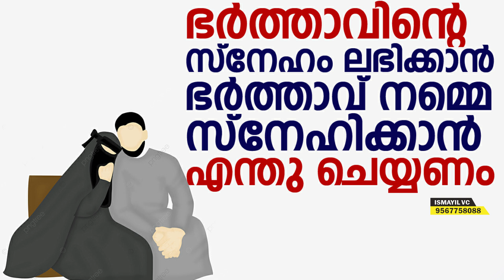ഭർത്താവിന്റെ സ്നേഹം ലഭിക്കാൻ ഭർത്താവ് നമ്മെ സ്നേഹിക്കാൻ എന്തു ചെയ്യണം Saeed Ahsani Kamil Saqafi